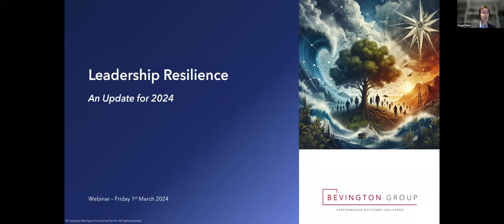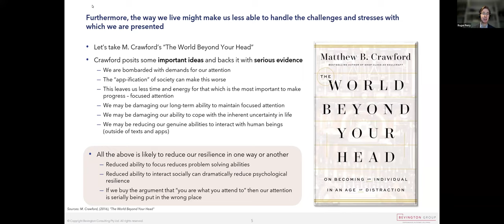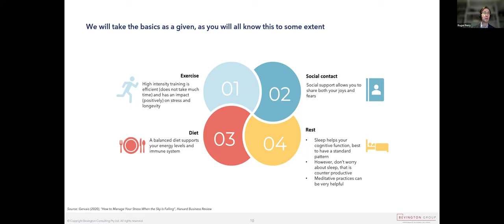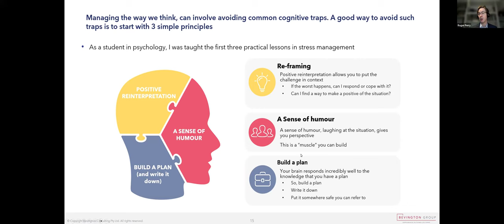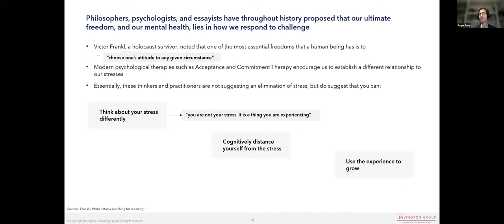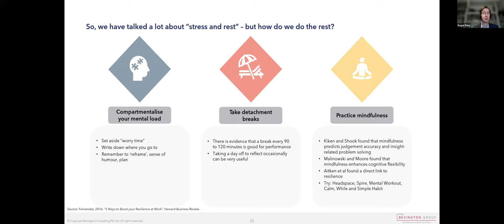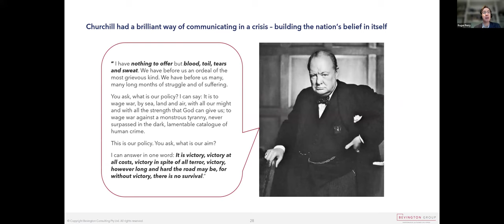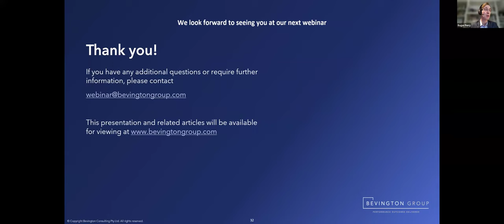Leadership Resilience - An Update For 2024 - Mar 2024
We are all part of a world that has become more complex and nuanced. From a macro perspective, businesses have material productivity challenges. Supply chains are transitioning because of a more fractured world, people with the right skills are hard to find in the right numbers at an affordable price, and wage pressures are common. Many organisations are unsure as to how to progress their technology agenda in a “data decade”, with AI offering both threats and opportunities, and cyber risks remaining high.

So, times are not getting any easier from a leadership and decision-making perspective. We thought it was time to revisit the resilience question, being “How do leaders maintain their own resilience while building the organisation’s capacity to adapt and thrive?”. In this presentation our CEO, Roger Perry, will address the question in two parts – what successful leaders are doing to prosper in the face of uncertainty and challenge, and how they are making their organisations “anti-fragile” (to borrow from Nicolas Taleb).